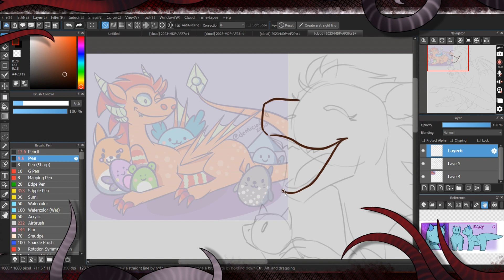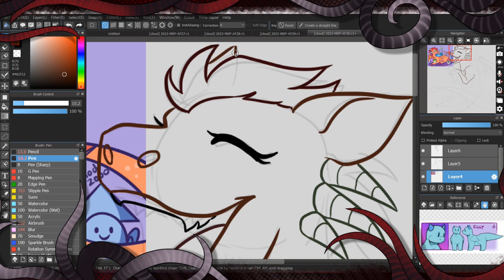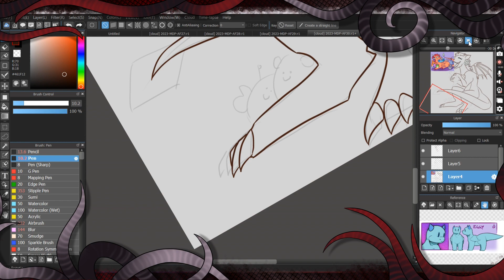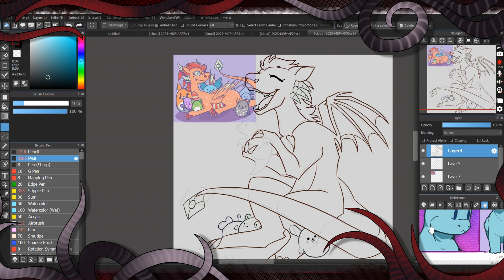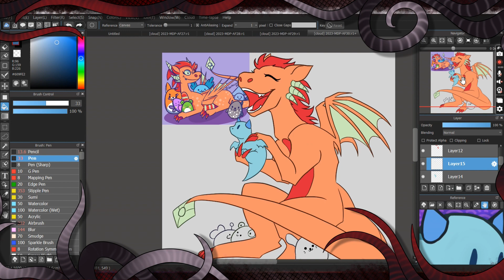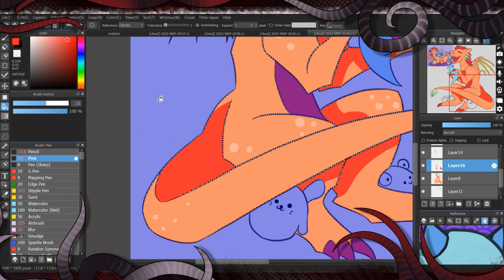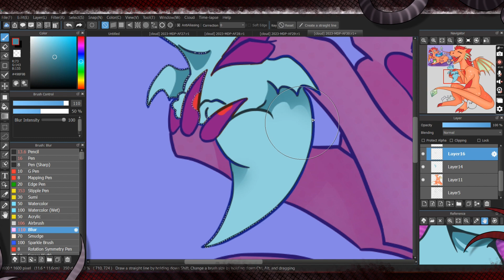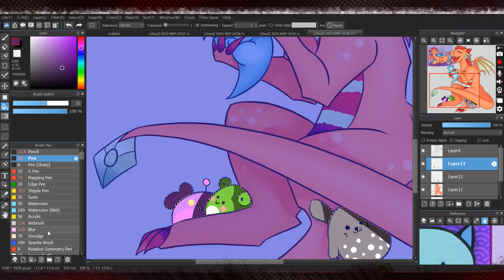[ Art Fight 2023 ] Speedart: Crystal and Eggy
The walking, talking squishmallow. :)

Programs Used:
MediBang Paint Pro; ScreenRec; CapCut